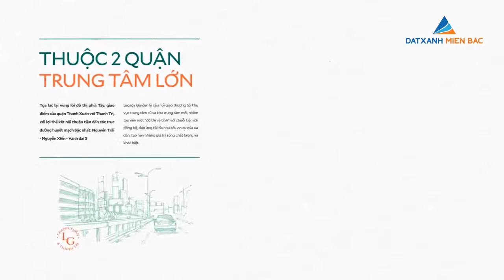Legacy Garden 214 Nguyễn Xiển | Nhất kinh kỳ | Nhì phố lớn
DỰ ÁN LEGACY GARDEN 214 NGUYỄN XIỂN HẠ ĐÌNH
Tên dự án: Legacy Garden.
Vị trí dự án: Lô đất E2, 214 Nguyễn Xiển, KĐT Hạ Đình, quận Thanh Xuân, Hà Nội.
Chủ đầu tư: Công ty CP Xây dựng lắp máy điện nước Hà Nội.
Loại hình phát triển: liền kề, biệt thự, shophouse và căn hộ chung cư.
Tổng diện tích đất dự án: 7,5ha.
Mật độ xây dựng: 40 – 50%.
Quy mô dự án: 2 tòa chung cư cao 30 tầng + 4 Block Shophouse + 10 Block Biệt thự.
Sản phẩm: 118 lô gồm 48 lô liền kề nội khu và 70 lô Shophouse mặt tiền đường.
Bàn giao: Biệt thự Liền kề Shophouse 214 Nguyễn Xiển: Xây thô, hoàn thiện mặt ngoài.
Hình thức sở hữu: Sổ đỏ lâu dài.
Tiến độ thực hiện dự án: 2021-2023.
Chương trình bán hàng: tháng 11/2022.